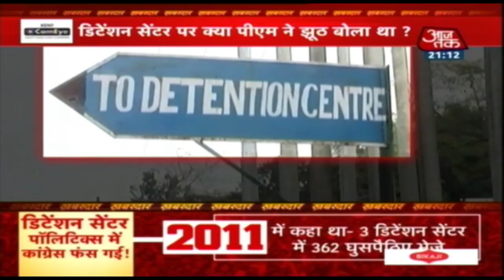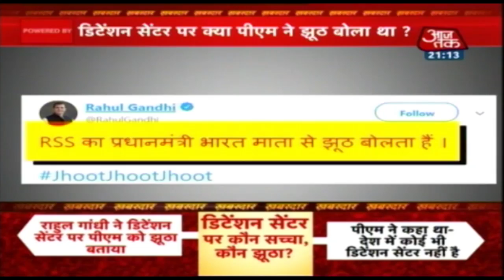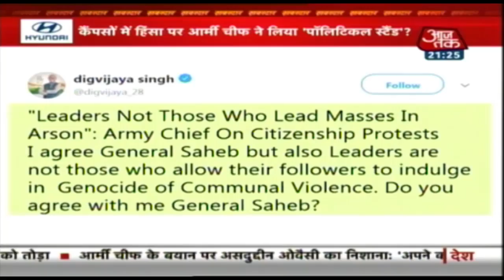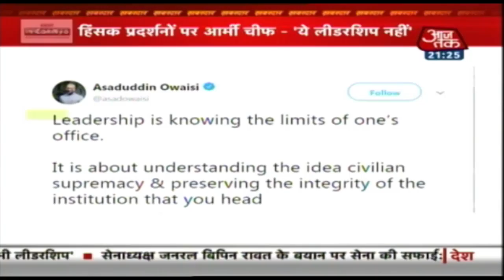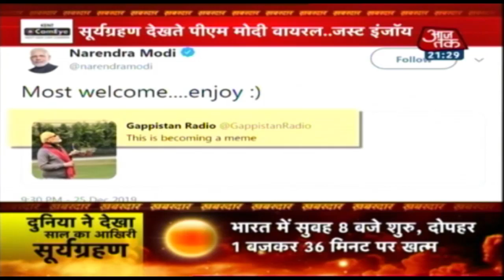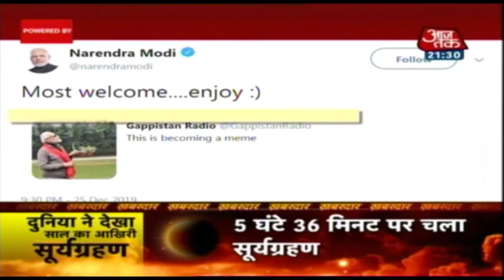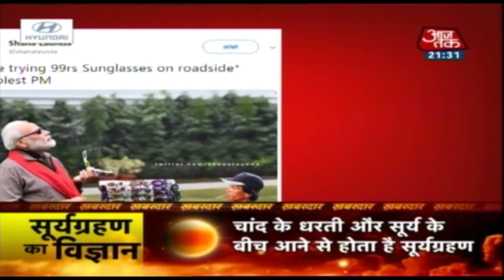Rahul भूले, डिटेंशन सेंटर Congress राज की देन ! | Khabardar | Dec 26, 2019